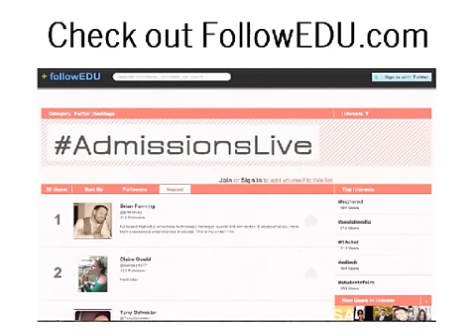Admissions Live: Alumni Volunteer Programs for Admissions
Alumni and Admissions offices combine forces on many college campuses to form Alumni Volunteer programs targeting prospective student recruitment. Chris Doyle joins the show from Marist College and Ashley Hennigan asks the important questions about forming and managing these efforts. What needs to be done? How can volunteers help? And, what will make your program a success?